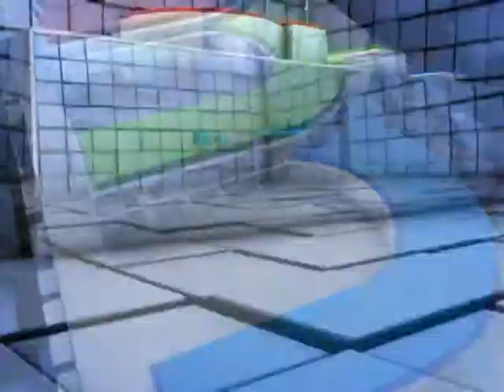គណៈប្រតិភូ​កម្ពុជា ដែល​ចូលរួម​កិច្ចប្រជុំ​ថ្នាក់ដឹកនាំ អាស៊ាន​ ​អាមេរិក នឹង ធ្វើ​មាតុភូមិនិវត្តន៍​មក